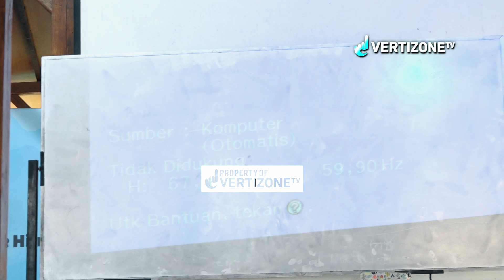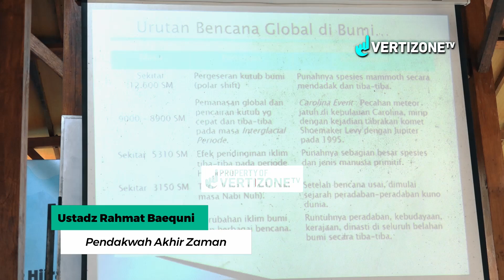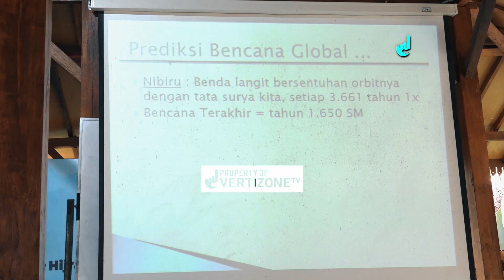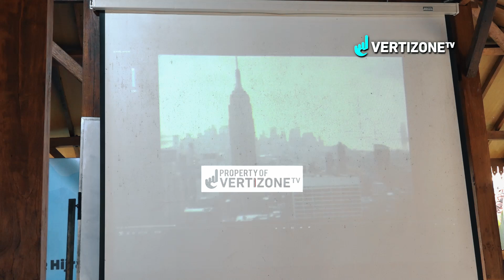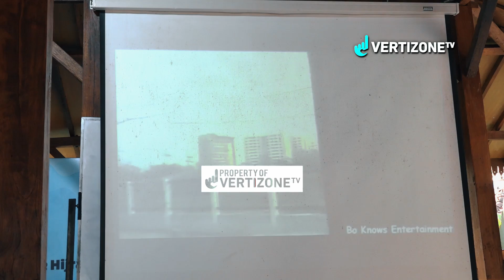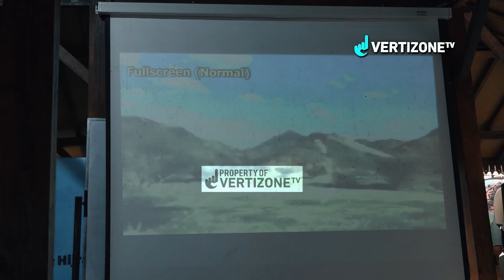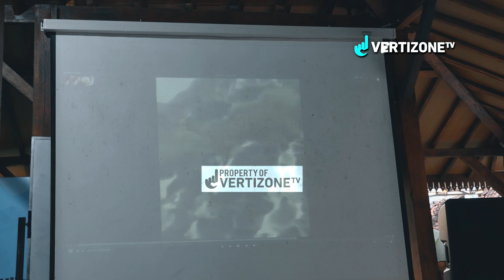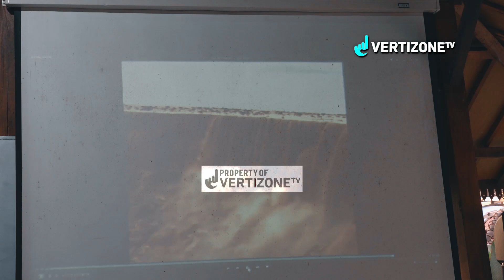SUDAHKAN TERJADI? Tanda 3 Tahun Memasuki Akhir Zaman - Ustadz Rahmat Baequni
yuk support terus dakwah kami dengan cara follow
like pages facebook : Vertizone TV